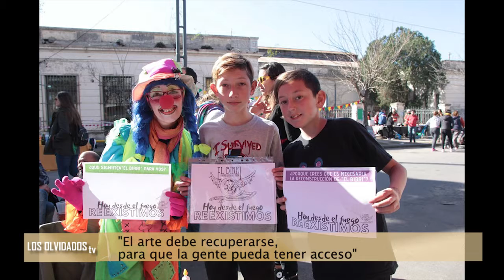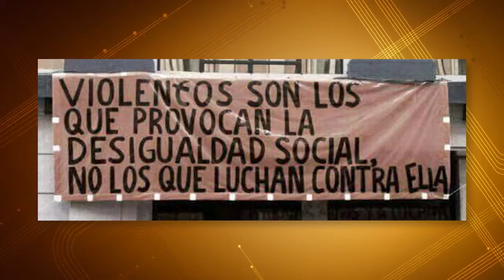349 Los Olvidados TV2. C.C.Birri / Juan Berrón, director teatral.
349 Los Olvidados TV2. C.C.Birri: Juan Venturini y Mercedes Casablanca / Juan Berrón, director teatral. Conducen Julia POrta y Oscar Belbey